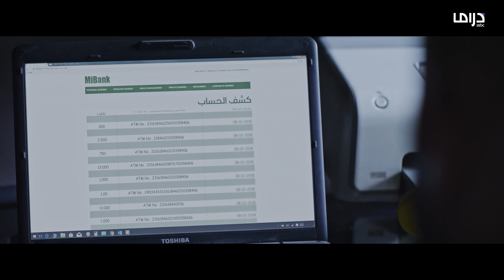خطة شيطانية تنفذها دينا للحصول على "باسورد" الحساب البنكي لزوجها